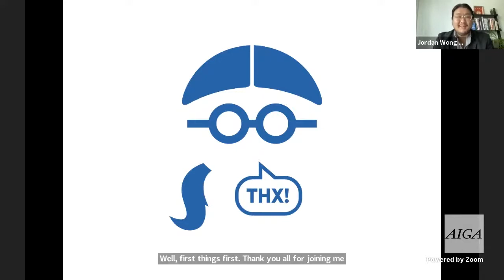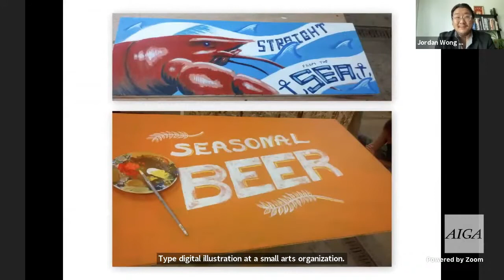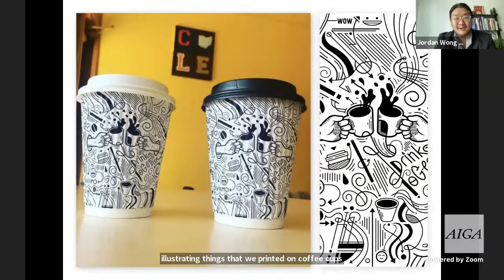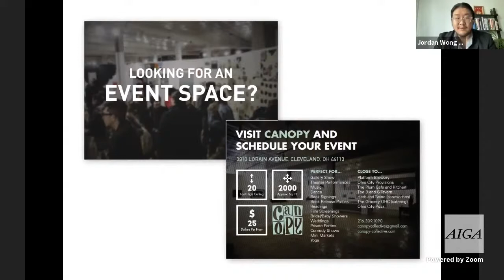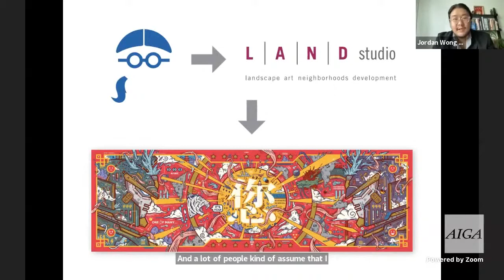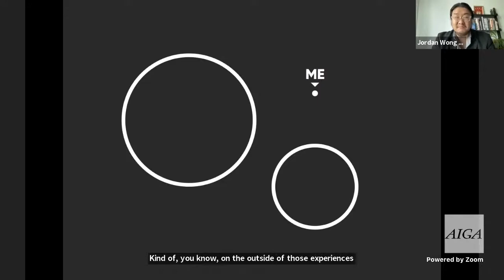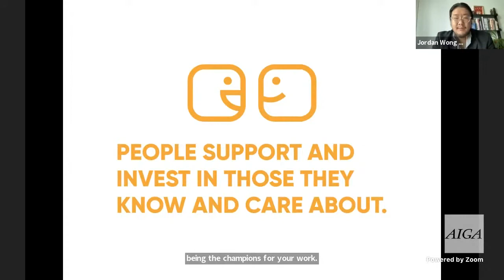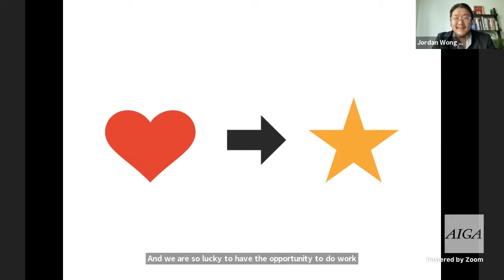MWDW 2021 | Losing Your Job, Finding Your Way, Making Your Art | Jordan Wong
How does a graphic designer who has only had one full-time junior position end up exhibiting in a museum? Jordan Wong (WONGFACE), a full-time artist, will share his journey of challenges and lessons learned in achieving a life of fulfilling creative work.